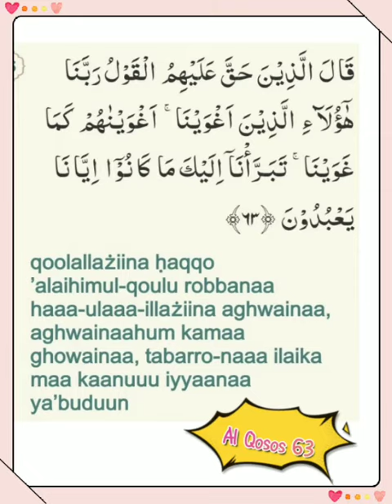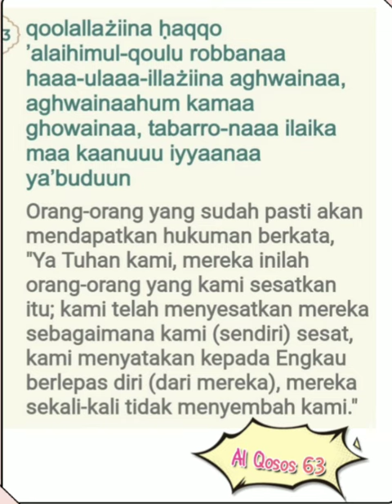028 063 Mahmoud Kholil Al Hussary